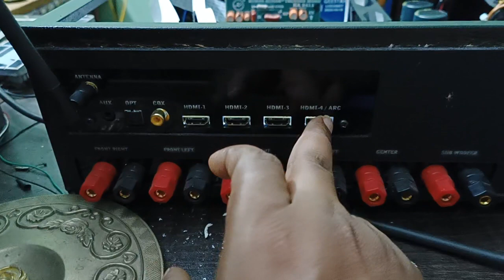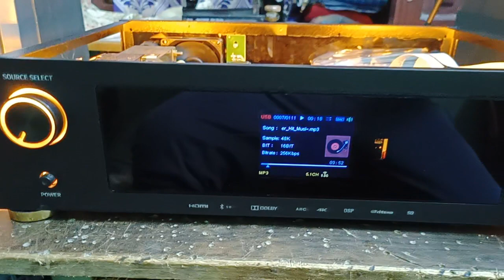5.1 geestar remote kit hdmi ARC KB audios bhimavaram 9966446481